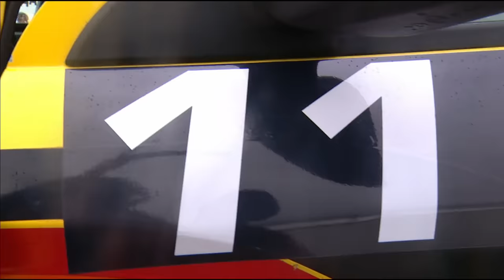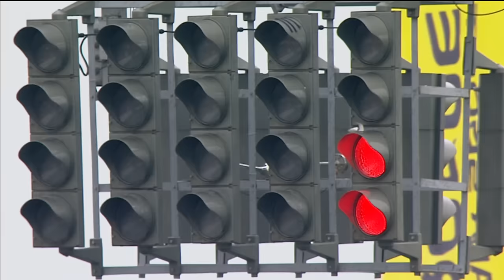RCRS 1 stage 2018. Touring/TCR Russia. Race 1 | СМП РСКГ 2018. 1-й этап. Туринг. Гонка 1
ТРАССА "КРЕПОСТЬ ГРОЗНАЯ"
Сезон 2021: